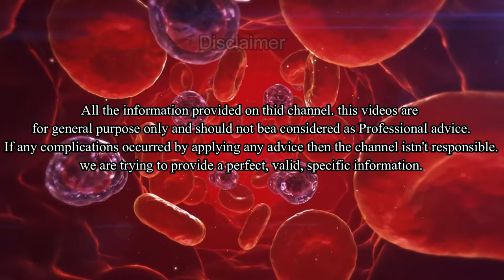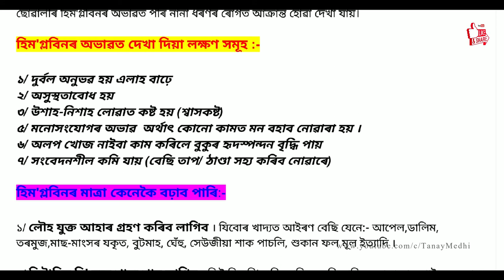হিম'গ্লবিনৰ মাত্ৰা কেনেকৈ বঢ়াব পাৰি | হিম'গ্লবিনৰ অভাৱত দেখা দিয়া লক্ষণ সমূহ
🙏Welcome Friends This is a Medical Science information about of our Hemoglobin and how to growth of Hemoglobin percentage ? it's very important for any Competitive Examination.This video made for only Knowledge purposes not any profitable Motive.

হিম'গ্লবিনৰ অভাৱত দেখা দিয়া লক্ষণ সমূহ ? তেজত হিম'গ্লবিনৰ মাত্ৰা হ্ৰাস পালে কেনেকৈ বঢ়াব পাৰি

বিঃদ্ৰঃ- এই ভিডিঅ'টি কেৱল জ্ঞান আহৰণৰ উদ্দেশ্যে প্ৰস্তুত কৰা হৈছে অধিক পৰামৰ্শ বাবে চিকিৎসকৰ সহায় ল'ব । অন্যথা যিকোনো অসুবিধাৰ বাবে চেনেলটি জগৰীয়া নহ'ব ।

(ভিডিঅ'টিত দিয়া যিকোনো তথ্য ভুল হ'লে কমেণ্ট কৰি জনাবলৈ নাপাহৰিব। ধন্যবাদ)

ভিডিঅ'টি চাই কেনে পালে নিশ্চয় জনাবলৈ নাপাহৰিব কমেণ্ট বক্সত আৰু যদি ভিদিঅটি ভাল লাগিল তেন্তে লাইক আৰু চেয়াৰ কৰিব । ধন্যবাদ

All the information provided on this channel. this videos are for general purpose only and should not be  considered as Professional  advice. If any complications occurred  by applying any advice then the channel isn't responsible. We are trying to provide a perfect, valid, Specific information.